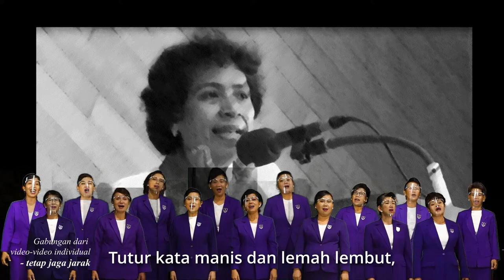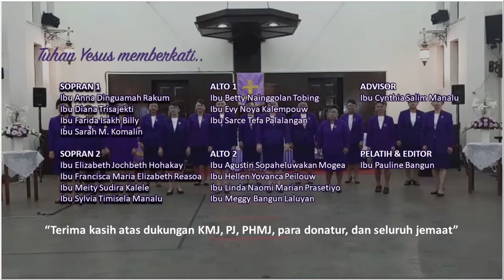Perempuan Diciptakan Tuhan - Paduan Suara PKP GPIB Maranatha Bandung